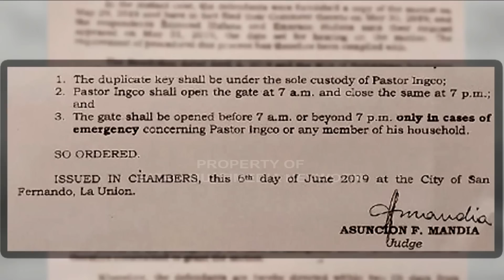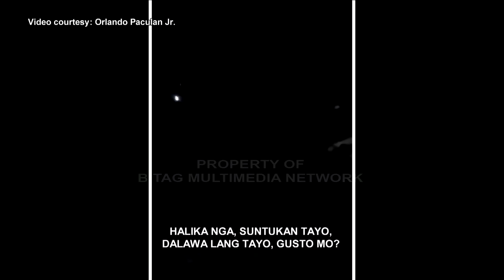PASTOR, NAGHAMON NG SUNTUKAN SA CARETAKER! CARETAKER, NAGVIDEO LANG DAW KAY PASTOR!